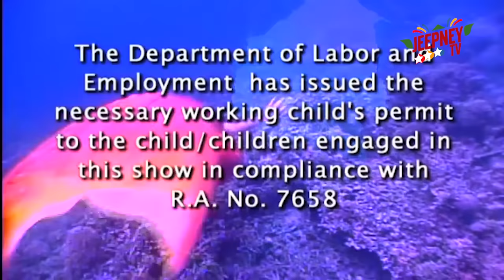Marina: Pagkahumaling ni Rodge kay Luna | FULL EPISODE 51